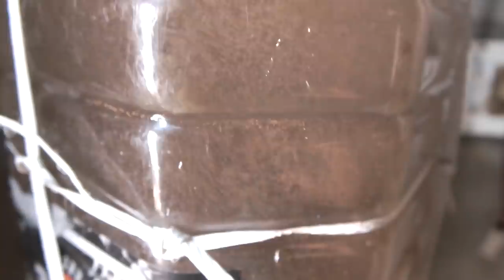Artemia hatching correct method (100% result)|ആർടീമിയ ഇങ്ങനെ ഹാച്ച് ചെയ്യൂ 100% റിസൾട്ട്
In this video we will discuss about the correct method of hatching artemia or brine shrimp. Artemia is the best food for all kinds of fish fries. It has more than 60% of protein in their body mass.

Artemia hatching or brine shrimp hatching is easy if done properly. We will discuss the exact correct method of hatching artemia so that you will get the specified hatch rate on the artemia pr brine shrimp package.

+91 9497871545